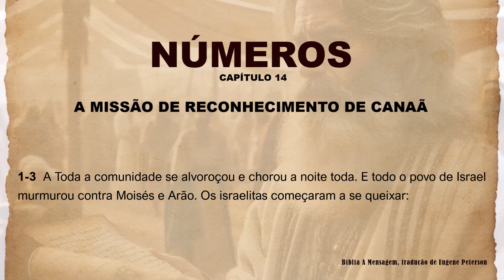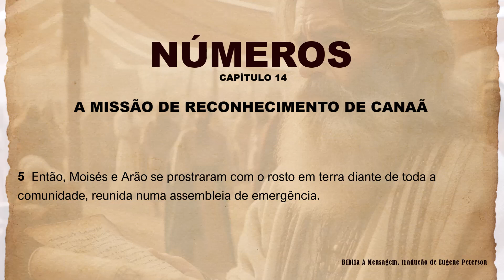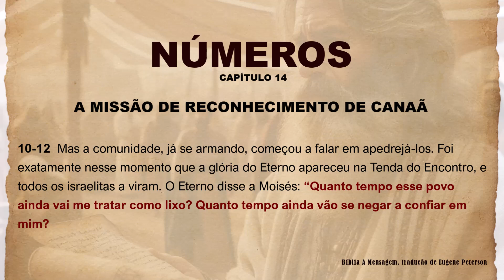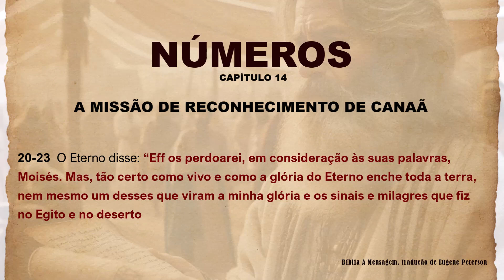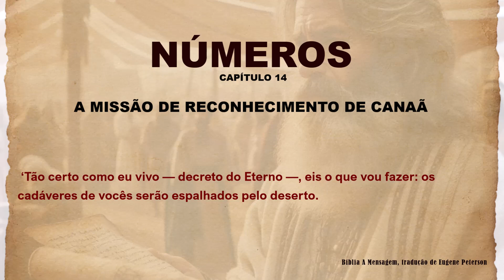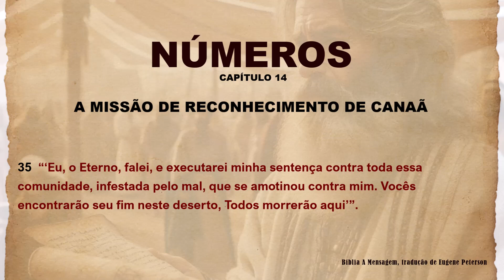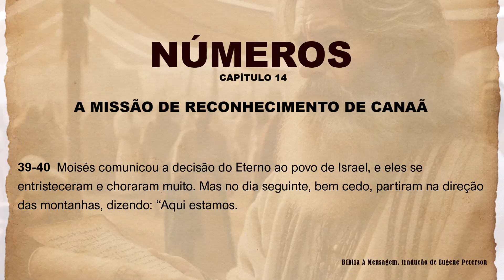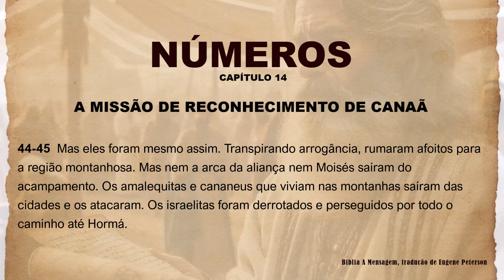BÍBLIA SAGRADA - LIVRO DE NÚMEROS CAPÍTULO 14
No capítulo 14 de Números, após o relato dos espias sobre a Terra Prometida, o povo de Israel entra em pânico e se rebela contra Moisés e Arão, desejando voltar para o Egito. Eles até falam em escolher um novo líder para levá-los de volta. Moisés e Arão se prostram diante do povo, enquanto Josué e Calebe, dois dos espias, tentam encorajá-los a confiar em Deus, assegurando que, com a ajuda do Senhor, eles poderiam conquistar a terra.

Entretanto, a congregação ameaça apedrejá-los. Nesse momento, a glória do Senhor aparece na tenda do encontro. Deus, enfurecido pela constante falta de fé e rebeldia do povo, considera destruí-los e começar uma nova nação a partir de Moisés. Moisés intercede pelo povo, pedindo a Deus que perdoe seus pecados, e argumenta que a destruição dos israelitas poderia desonrar o nome de Deus entre as nações.

Deus ouve a intercessão de Moisés e decide não exterminar o povo, mas decreta que nenhum dos que duvidaram, exceto Josué e Calebe, entraria na Terra Prometida. Em vez disso, eles vagariam no deserto por 40 anos, até que a geração rebelde tivesse morrido. O povo, ao ouvir isso, decide tentar invadir a terra por conta própria, mas sem a bênção de Deus, são derrotados pelos habitantes locais.

1 - Compreensão mais profunda: A combinação de ler e ouvir a Bíblia ao mesmo tempo pode ajudar na compreensão e absorção das mensagens, permitindo uma compreensão mais profunda dos ensinamentos.

2 - Maior foco e concentração: Ouvir enquanto lê pode manter o foco e a concentração, tornando a experiência de leitura mais envolvente e significativa.

3 - Reforço da memória: A associação de ler e ouvir pode fortalecer a memória das passagens bíblicas, facilitando a lembrança e aplicação dos ensinamentos no dia a dia.

4 - Enriquecimento espiritual: A combinação de ler e ouvir a Bíblia pode enriquecer a experiência espiritual, permitindo uma conexão mais íntima com as Escrituras e com Deus.